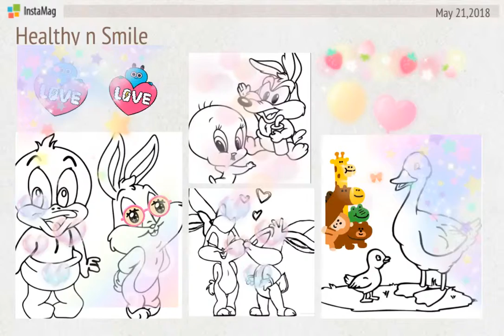pooh in love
pooh on the move